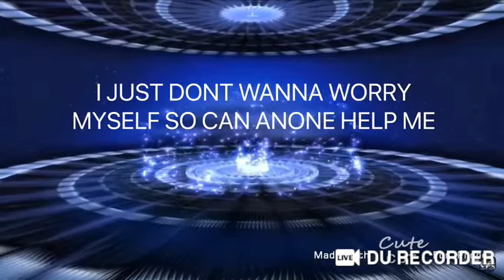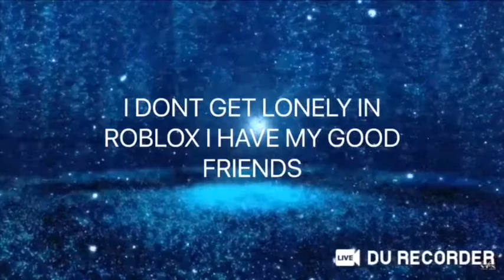😔Feeling Sick 🤕 & not feeling well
😩hey guys I’m really sorry but I’m sick today